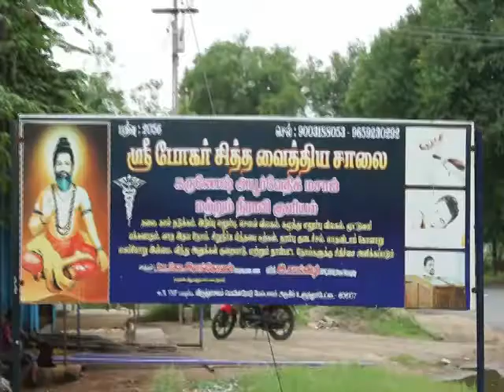Bohar citha hospital in ulundurpet